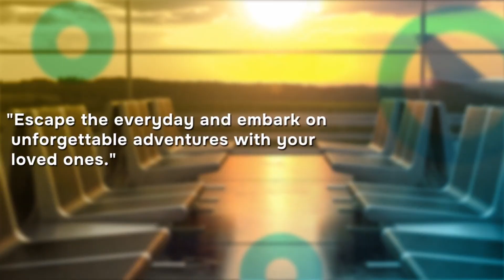Bharathakala Theatres Dallas Presents "Sthalathe Prasadana Kalyanam" at NY Kerala Center, LANA Fest